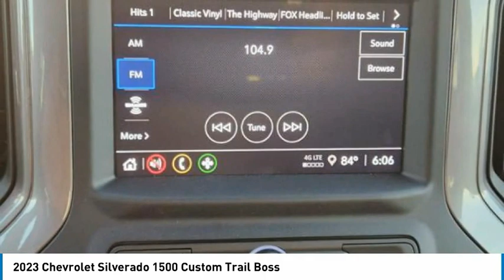2023 Chevrolet Silverado 1500 23LD0729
2023 Chevrolet Silverado 1500 Custom Trail Boss

1400 S. Stemmons Frwy.

BLACK exterior and JET BLACK interior, Custom Trail Boss trim. EPA 18 MPG Hwy/17 MPG City! Onboard Communications System, Satellite Radio, Back-Up Camera, Rear Air, Turbo Charged Engine, Aluminum Wheels, Hitch, 4x4. CLICK ME!KEY FEATURES INCLUDE4x4, Rear Air, Back-Up Camera, Satellite Radio, Onboard Communications System. Keyless Entry, Privacy Glass, Alarm, Heated Mirrors, Electronic Stability Control.OPTION PACKAGESLPO, OFF-ROAD HIGH CLEARANCE STEPS (dealer-installed), AUDIO SYSTEM, CHEVROLET INFOTAINMENT 3 SYSTEM 7 diagonal color touchscreen, AM/FM stereo. Additional features for compatible phones include: Bluetooth audio streaming for 2 active devices, voice command pass-through to phone, wired Apple CarPlay and Android Auto capable. (STD), ENGINE, 2.7L TURBO HIGH-OUTPUT (310 hp [231 kW] @ 5600 rpm, 430 lb-ft of torque [583 Nm] @ 3000 rpm) (STD), TRANSMISSION, 8-SPEED AUTOMATIC, ELECTRONICALLY CONTROLLED with overdrive and tow/haul mode. Includes Cruise Grade Braking and Powertrain Grade Braking (STD). Chevrolet Custom Trail Boss with BLACK exterior and JET BLACK interior features a 4 Cylinder Engine with 310 HP at 5600 RPM*.VEHICLE REVIEWSGreat Gas Mileage: 18 MPG Hwy.WHO WE AREAt Huffines we believe you should be as hassle free during the vehicle buying process as possible. We are willing to answer every question you might have during your search for the perfect vehicle. We are conveniently located near Dallas, McKinney, and Lewisville. The Huffines Auto Dealerships have been satisfying customers and forming lifetime friendships in the Greater Dallas area since 1924.Horsepower calculations based on trim engine configuration. Fuel economy calculations based on original manufacturer data for trim engine configuration. Please confirm the accuracy of the included equipment by calling us prior to purchase.